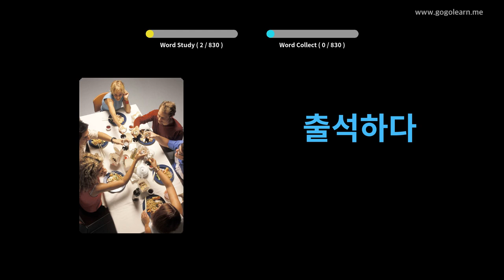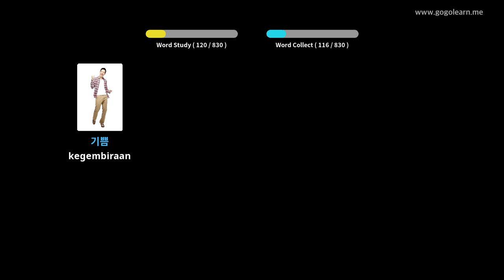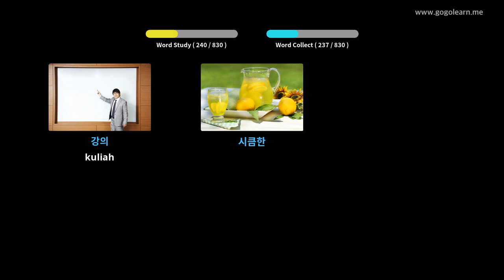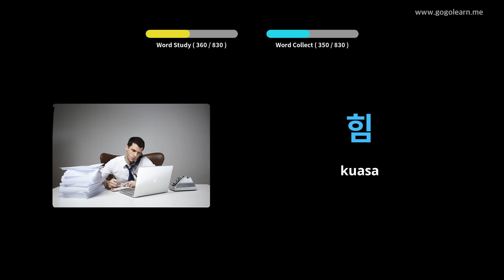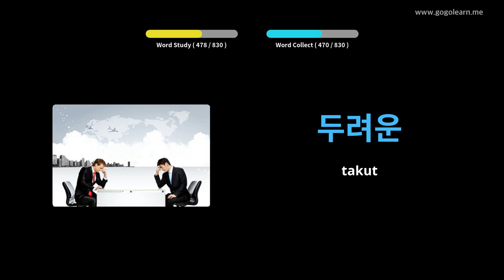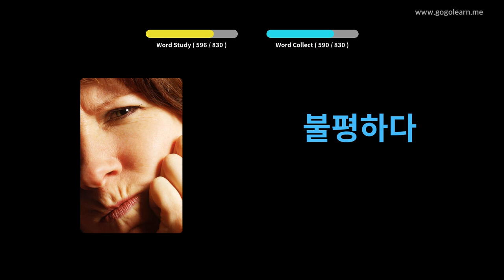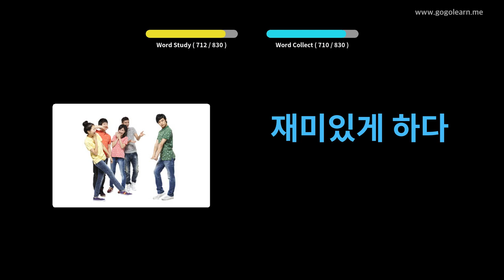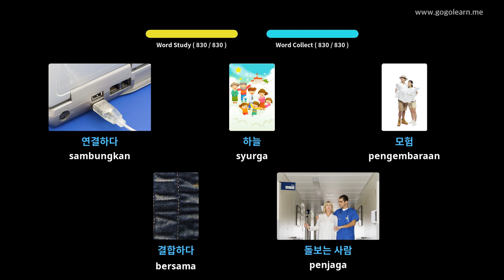Sekolah Menengah Kosakata Korea | Golearn